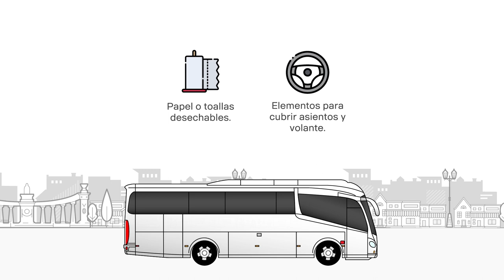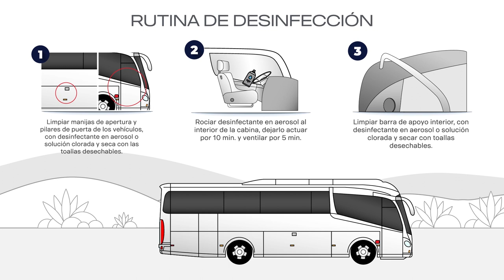Desinfección de Vehículos Scania Assistance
En Scania tu seguridad es primero, por ello te compartimos el protocolo que siguen nuestros técnicos al recibir tus unidades en mantenimiento. Si cuentas con unidades y eventualmente estás haciendo alguna actividad en ella, puedes seguir estos pasos para reducir alguna posibilidad de contagio.